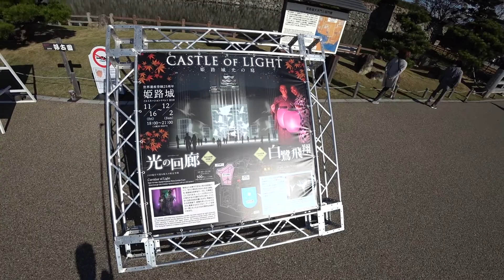30秒の心象風景13000・イベント～姫路城～